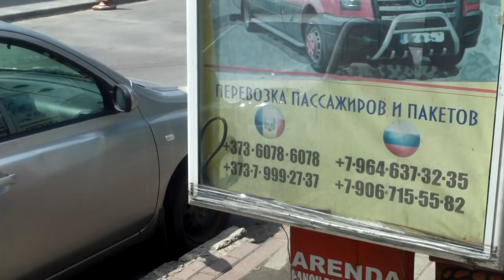A parcat în intersecţie ca... un poliţist - Curaj.TV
Un tip burtos cu maşină de poliţie criminală a lăsat vehicolul în intersecţie şi dădea tîrcoale magazinelor de încălţăminte de pe strada Varlaam din Chişinău. Cînd a văzut că e filmat, a şters putina. Oare  era poliţist?